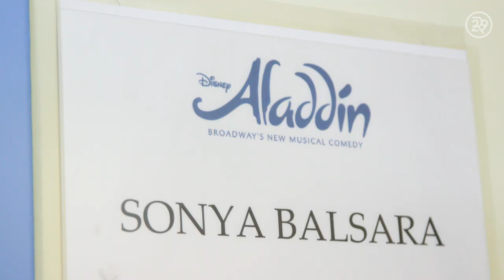Styling My Wig As Jasmine in Aladdin on Broadway (ft. Sonya Balsara) | Hair Me Out | Refinery29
In this episode of Hair Me Out, Broadway actress Sonya Balsara (@sonyabalsara) takes us backstage to share her routine as she prepares for a show. Sonya shows us the gorgeous wig she wears as Jasmine in Aladdin on Broadway and all that goes into keeping it maintained for hundreds of performances.

ABOUT SERIES
Hair Me Out is a dramatic hair transformation series that documents the process of hairstyling from start to finish. No matter who you are or your skill level, you'll find something that will inspire you. Hair Me Out provides an inside the salon style look at epic hair changes from before to after!